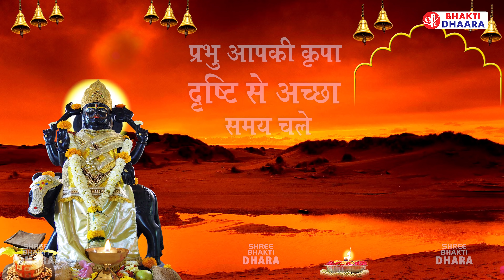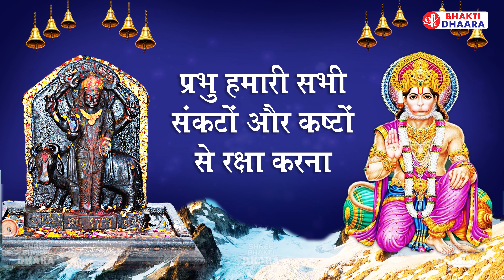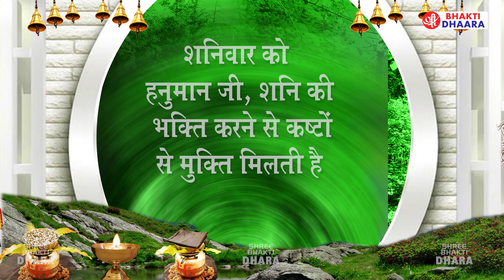दिल जित लिया इस भजन ने | HANUMAN SHANI BHAJAN | Shani Dev Ji Ke Bhajan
आज के दिन घर में यह वंदना सुनने से हनुमत शनि जी हमारे परिवार की संकट विपत्तियों से रक्षा करते है

राधे राधे बरसाने वाली राधे || ORIGINAL RADHE RADHE BARSANE WALI RADHE || 84 KOS YATRA   Radha Naam Sang

Check out some of the Devotional Videos, Shree Jee Music